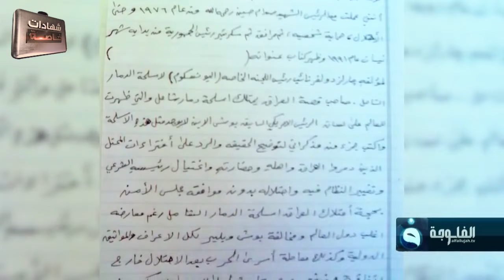من هم الأشخاص المقربين من عبد حمود الذين تعاونوا مع الأمريكان من أجل تسليمه لهم؟